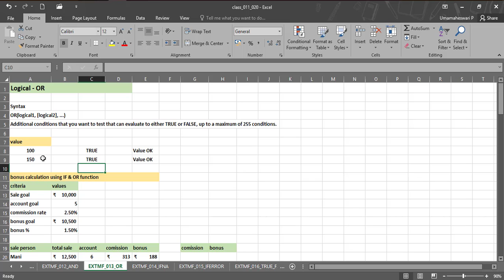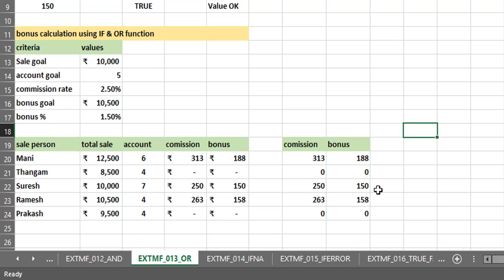How to use OR function in excel Tamil Tutorial (எக்செல் பார்முலா தமிழ் வகுப்புகள்)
The OR function is a logical function to test multiple conditions at the same time. OR returns either TRUE or FALSE.